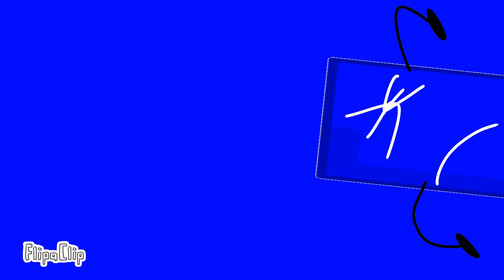FVV 1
NOT COMMENTS